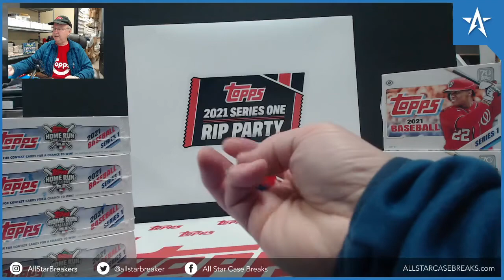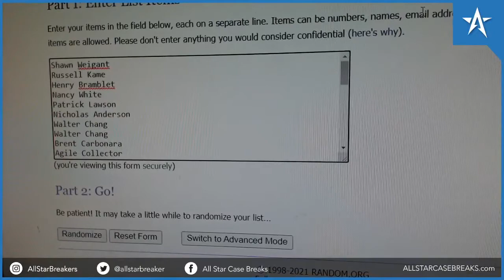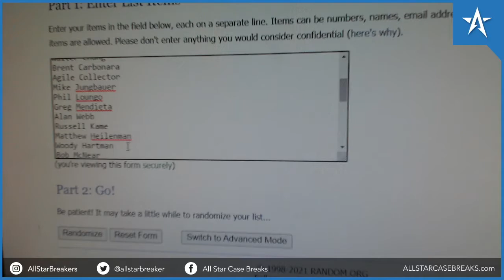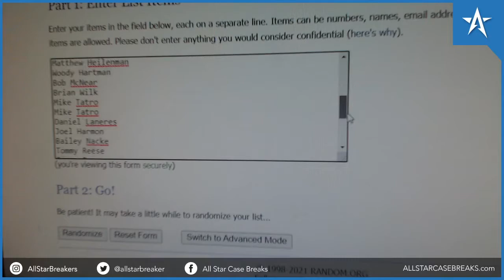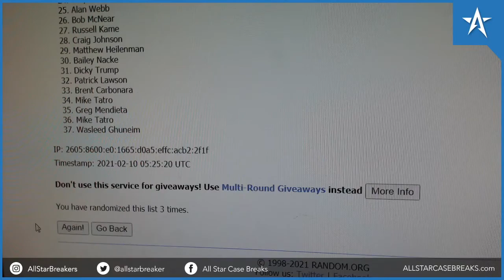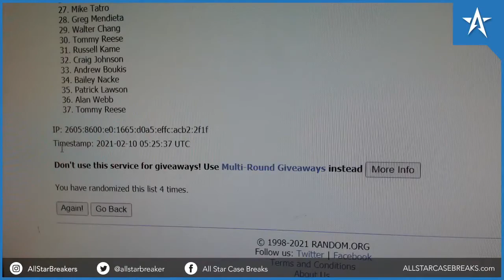All Star Case Breaks 2021 Topps Rip Party Bonus Pack Random - Thanks to Everyone!